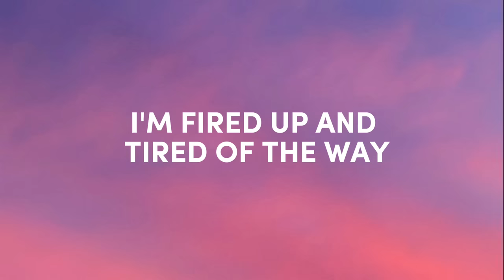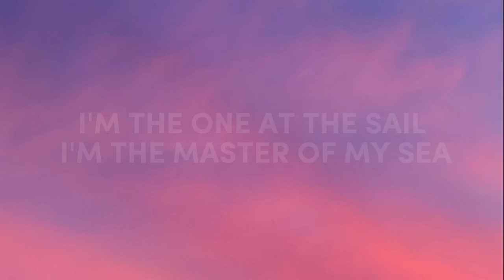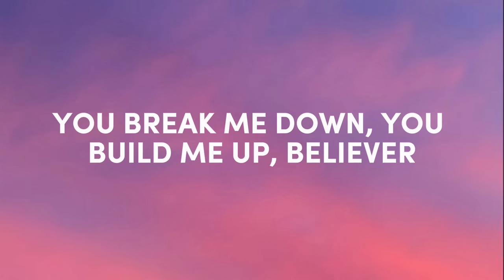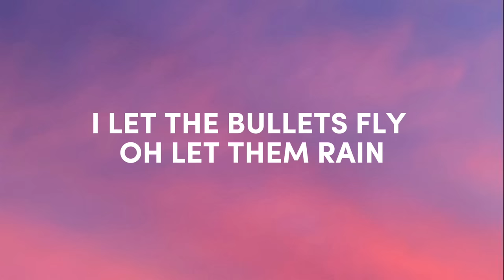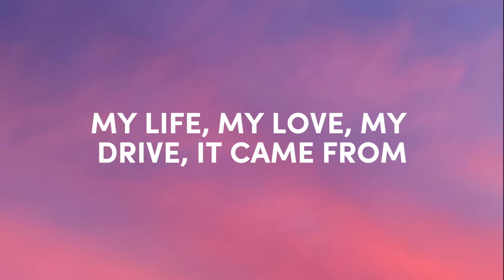Imagine Dragons - Believer (Lyrics)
ImagineDragons

[Chorus]
Pain!
Pain!
Pain!
Pain!

[Chorus]
Pain!
Pain!
Pain!
Pain!

[Chorus]
Pain!
Pain!
Pain!
Pain!